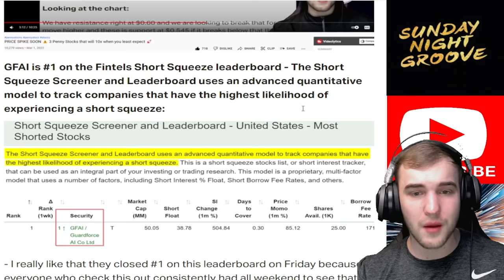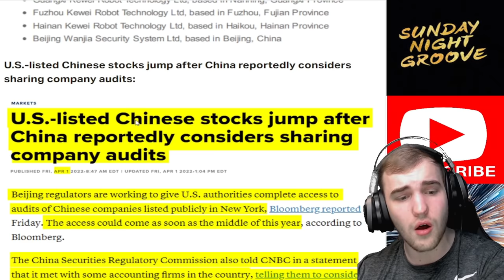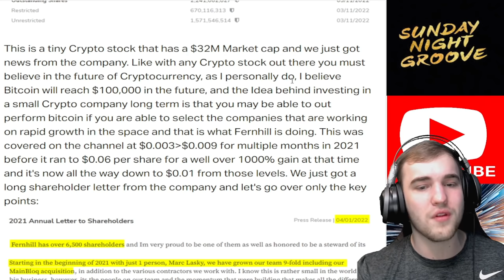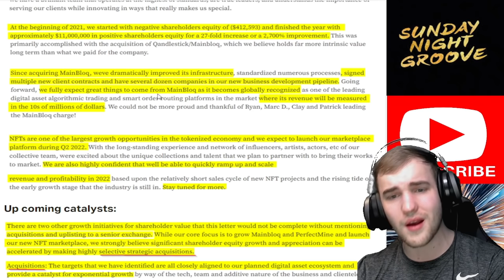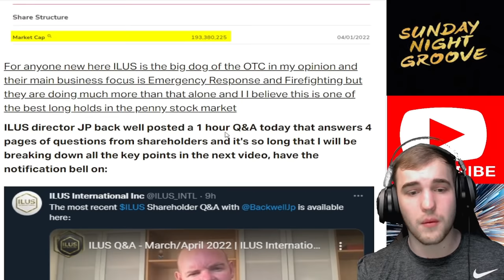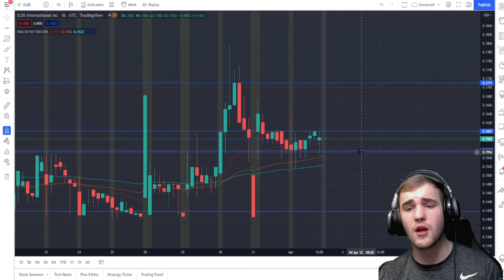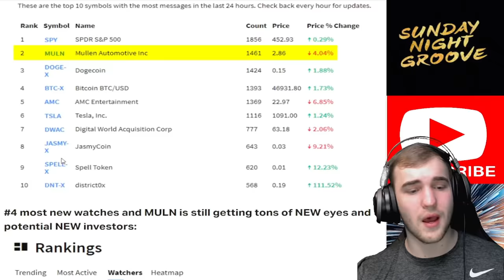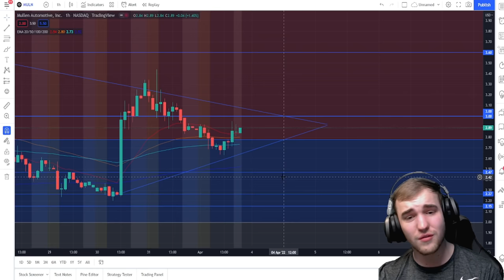THIS $1.00 PENNY STOCK CAN SHORT SQUEEZE 1000% IF THIS HAPPENS! 🔥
In this video I have a $1 stock that is ranked most likely to Short Squeeze according to fintel data. I also cover important MULN news and updates including ILUS updates and FERN updates, watch this before the stock market bell on Monday April 2022.

Sign up for both MooMoo & WeBull using these Links and you have a chance to receive a total of 10 Free Stocks & 1 Share of NIO if you sign up for both and follow steps. Take advantage ⬇️

⚠️ LIMITED TIME ONLY: Deposit $1 and Get 5 Free Stocks Plus an Additional 1 Free Share of NIO on MooMoo (EXCLUSIVE!)

🚀 Stock Market Exchange (5 Free Stock up to $3300, Free Stocks after sign up no deposit needed)

Over-the-Counter Stocks (OTC)
Over-the-counter (OTC) markets are stock exchanges where stocks that aren't listed on major exchanges such as the New York Stock Exchange (NYSE) can be traded. More than 12,000 stocks trade over the counter. The companies that issue these stocks choose to trade this way for a variety of reasons.

Moon Markets content is for entertainment only. In no event will Moon Market be liable for any loss or damage including, without limitation, indirect or consequential loss or damage, or any loss or damage whatsoever arising from loss of data or profits arising out of, or in connection with, the use of Moon Market content on YouTube, Patreon, and Discord.  Moon Market is not a licensed broker/financial planner. All financial decisions made by the viewer should be done after talking with a licensed professional. Everything on the Moon Market channel is for entertainment only.  Moon Markets video content may change over time, or become outdated or invalid. Moon Market reserves the right to change his opinions and entertainment content at any time. Moon Markets channel is about everything money and financial, but specializing in penny stocks and. Thank you from Moon Market.